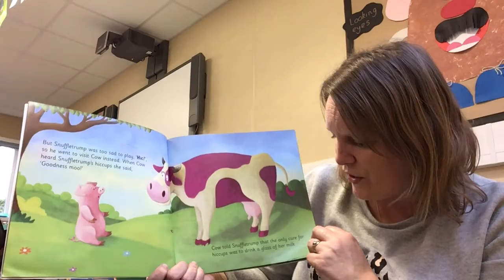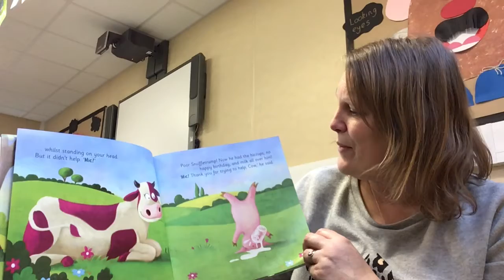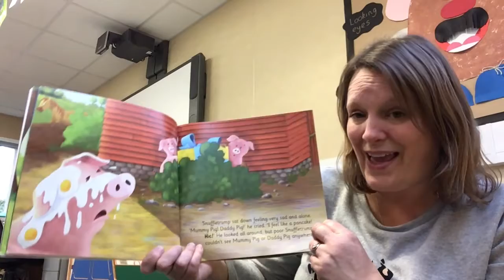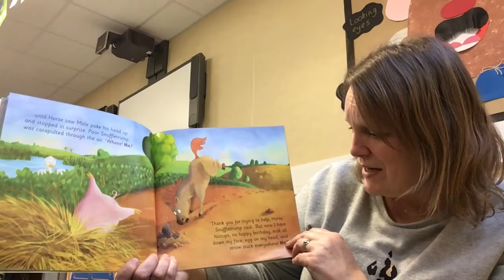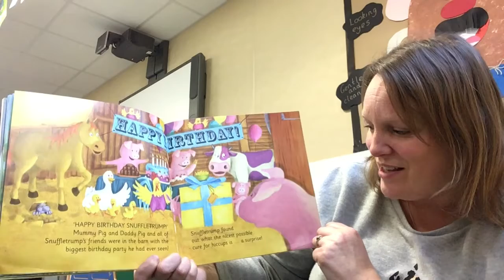Preschool Storytime Wednesday 3rd February